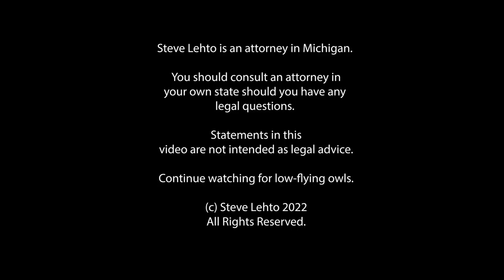Goodyear Recalls 173K Tires Made 19+ Years Ago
The tires were sold on RVs.